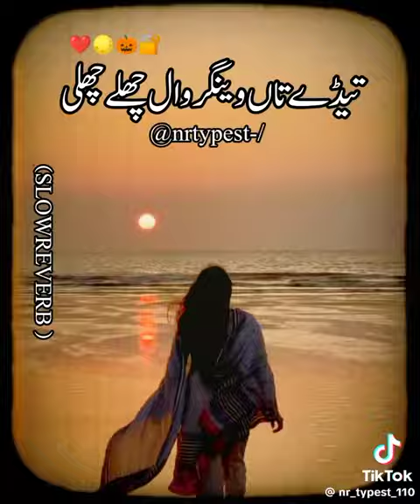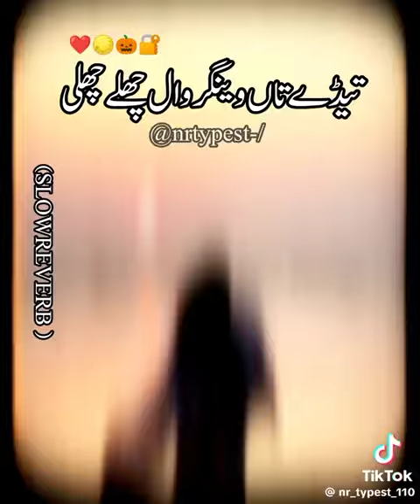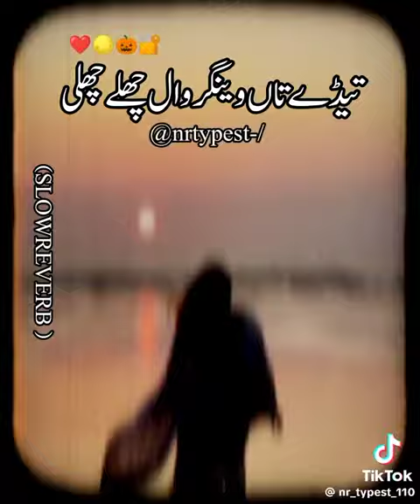tedy tan vingry vall chally chally(Tahirfarooq)slow reverb